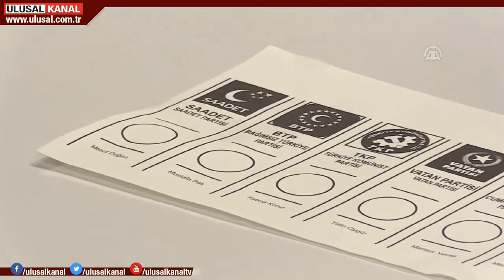İşte 31 Mart 2019 Pazar yerel seçiminin oy pusuları